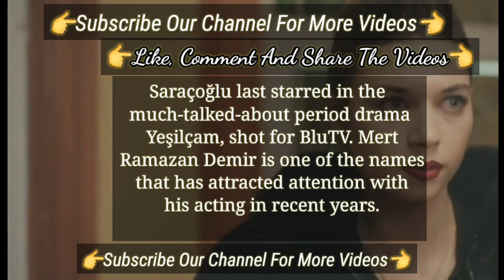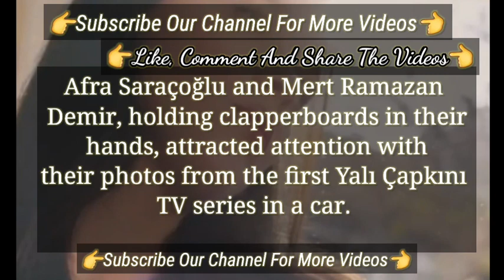The Appeared In The Same Tv Series After Two Years | Yalı Çapkını Turkish Tv Series Afra Saraçoğlu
The Ratings Increased After They're In Changed The Set | Yalı Çapkını Turkish Tv Series
Mert Ramazan Demir Got Famous Because Of Yalı Çapkını Turkish Tv Series | Yalı Çapkını Turkish
The Sets Things That Happened In Yalı Çapkını Turkish Tv Series | Yalı Çapkını Turkish Tv Series
A Surprise Award For Mert Ramazan Demir | Turkish Tv Series Actor Yalı Çapkını
The Fans Loved The First Season | Yalı Çapkını Turkish Tv Series Afra Saraçoğlu Mert Ramazan Demir
Mert Ramazan Demir Shining Actor Of The Sesaon In Turkish Tv Series | Yalı Çapkını Afra Saraçoğlu